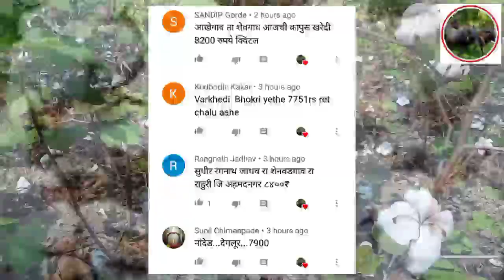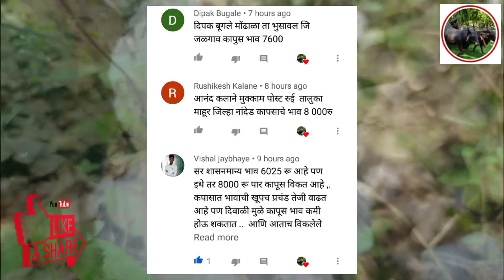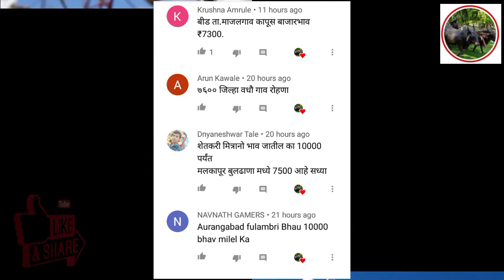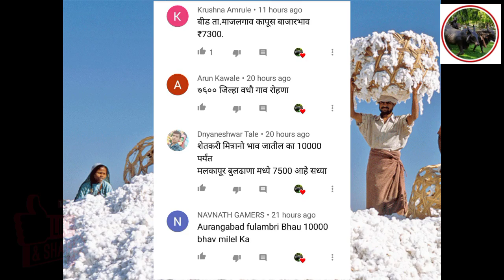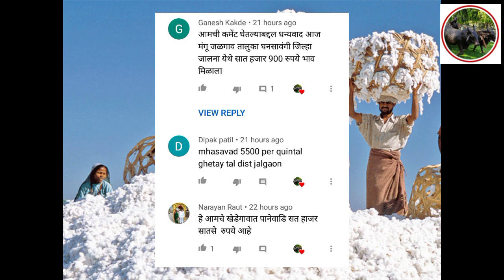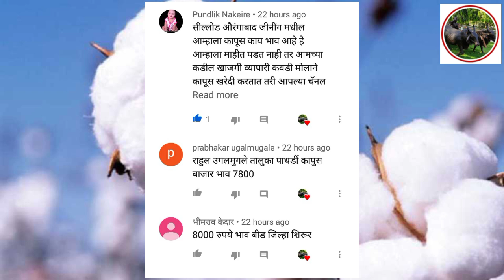आजचे कापूस बाजार भाव | महाराष्ट्रातील सर्व जिल्ह्यांचे कापूस बाजार भाव | kapus bajar bhav today